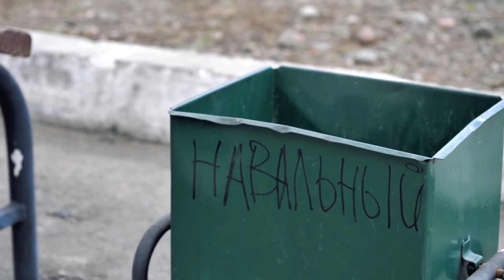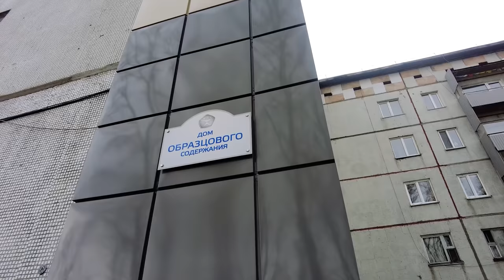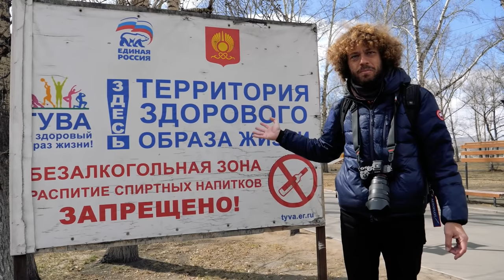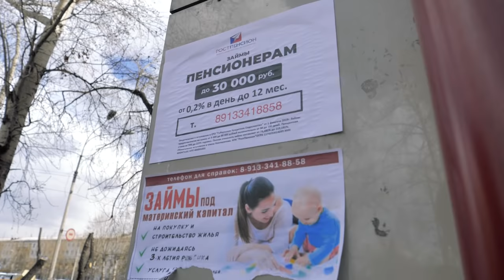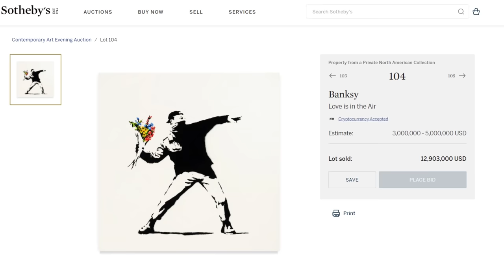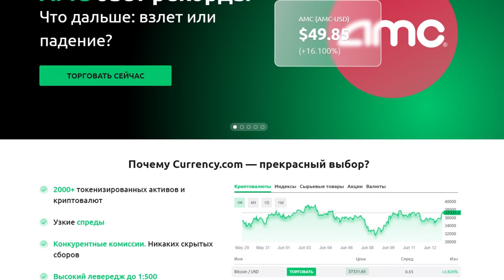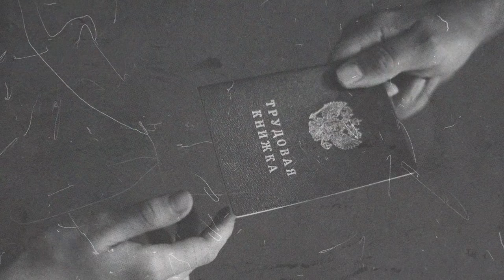Тыва: безработица и преступность в русской Монголии | Tuva: Russia’s Most Dangerous Region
💰 Регистрируйся, вноси не менее 20$, соверши как минимум 1 левередж-операцию и получи бонус $50 с Currency

Тыва — самый опасный регион России, а её столица Кызыл — самый опасный город в стране. Пьяные драки здесь обыденность, а преступность достигает уровня бразильских фавел. По слухам, местный национализм доходит до такого уровня, что для русских Кызыл — просто опасный город. И я решил проверить все это на себе!
А еще я расскажу вам про шаманизм, покажу бескрайнюю степь, где растет только конопля, и расскажу, почему жителям Тывы Монголия ближе, чем Россия.

00:00:00 Вступление
00:01:09 Кызыл — самый опасный город России
00:02:24 Частный сектор Кызыла
00:04:27 Прогулка по Кызылу
00:14:36 Самый криминальный район
00:20:08 Что говорят о Кызыле местные жители
00:22:37 Национальный вопрос
00:26:17 Опасный двор
00:27:55 На меня напали!
00:29:54 Новые районы Кызыла
00:41:44 Двор, где живет Мэр
00:45:29 У шамана
00:52:57 Помойка в степи
00:54:57 В гостях у фермеров
01:01:16 Заключение